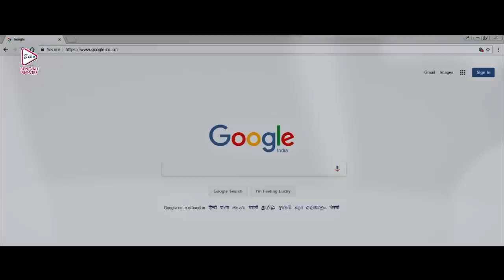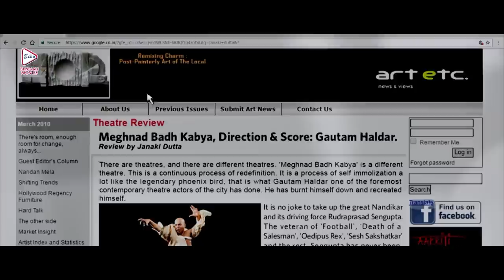MEGHNADBODH ROHOSHYO | মেঘনাদবধ রহস্য | DRAMATIC JUKEBOX | ABIR | GARGI | ECHO BENGALI MOVIES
ECHO BENGALI MOVIES presents DRAMATICJUKEBOX from Bengali full movie " MEGHNADBODHROHOSHYO" "মেঘনাদবধরহস্য" which was released in the year 2017, Directed by: AnikDatta, starring : AbirChatterjee, SabyasachiChakraborty, GargiRoyChowdhury, SaayoniGhosh, VikramChatterjee, ETC.

Movie Credits :
Film.      : MEGHNAD BODH ROHOSHYO (মেঘনাদবধ রহস্য)
Director : AnikDatta
Starring :Abir Chatterjee, Sabyasachi Chakraborty,Gargi Roy Chowdhury, Saayoni Ghosh, Vikram Chatterjee ETC.
Music Director(s) :AJOY DAS
Release : 1985